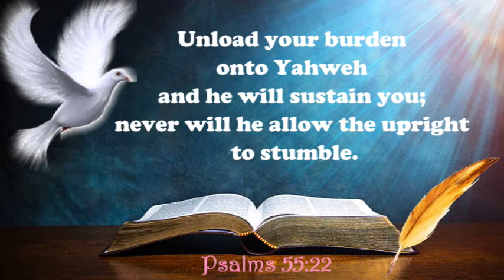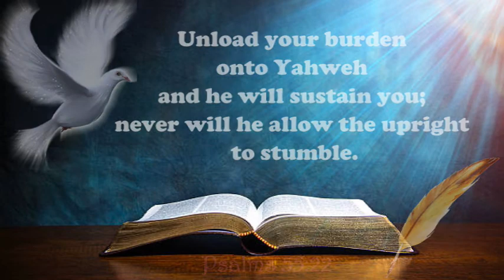URI BIGUNA PIMUDIP - Sanda Tampa Da Milang Andu - 5